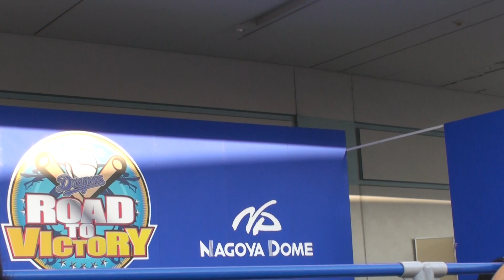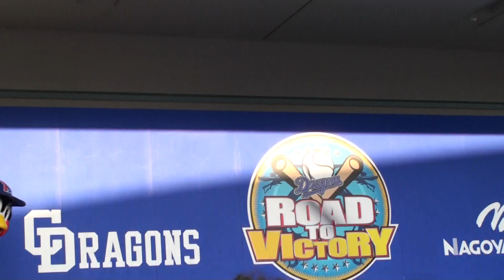自分が撮ったドアラ動画で一番古いもの ついでにつば九郎 2009.10.18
まだ、ドアラがチアドラに呼び捨てにされてた時代。
しっぽがデカい！！
懐かしい人には懐かしい。
今は「ドアラさん」と呼ばれてます。